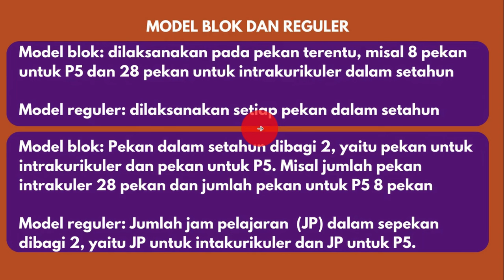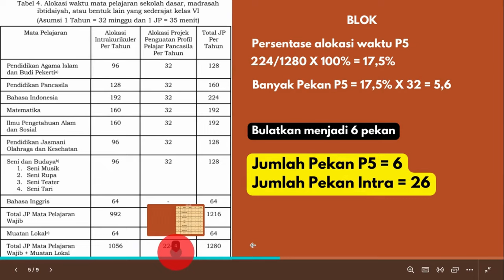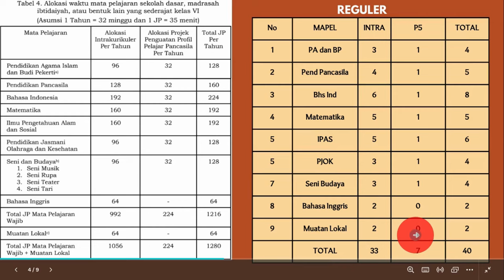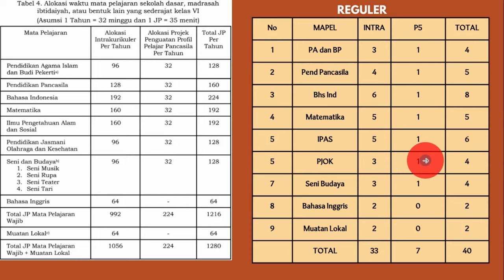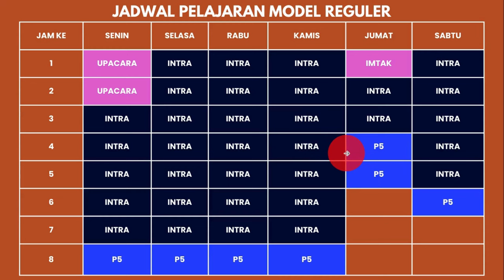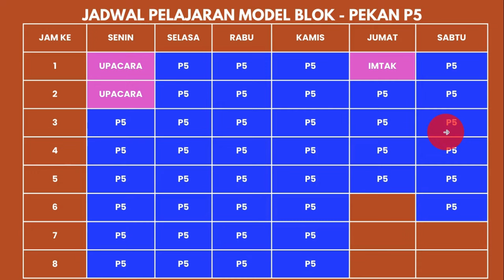JANGAN SAMPAI SALAH HITUNG ALOKASI WAKTU P5 DAN JADWALNYA. BEGINI HITUNGNYA DAN JADWALNYA SD KELAS 6